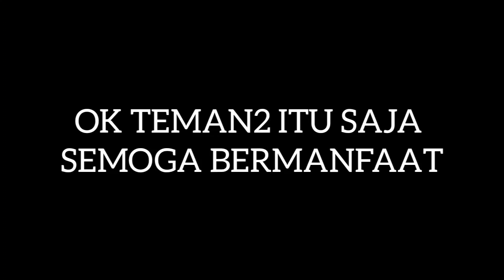CARA BUAT KUNCI VESPA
Tips dan cara membuat kunci vespa strada tidak perlu bongkar,

Terimakasih